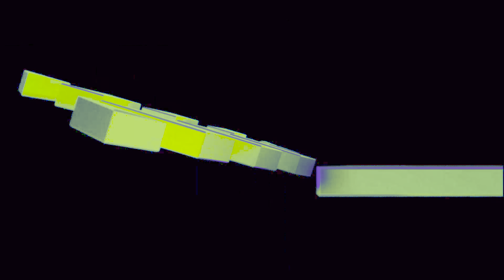No Man's Sky: Expedition Five - Exobiology (Part Three)